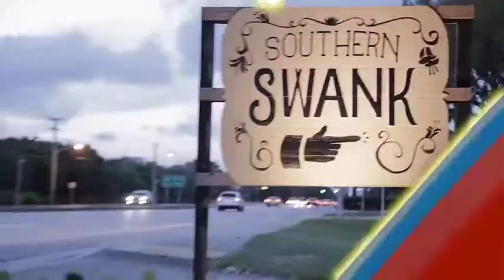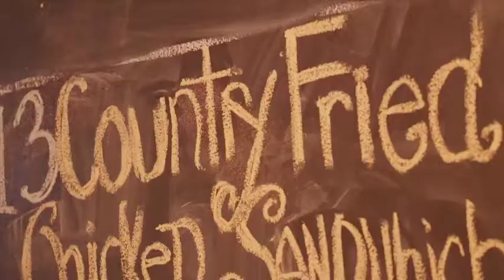Southern Swank - preview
Southern Swank Kitchen is one of the stops on the Check, Please! Tasting Tour on May 26th.  Expect down-home-style comfort food in an elegant setting.